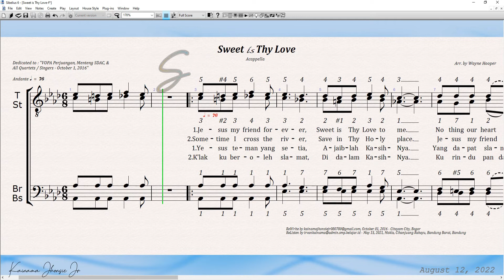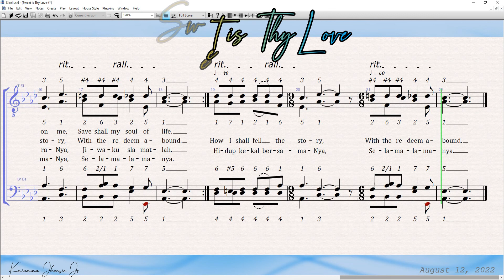Bass Sweet is Thy Love